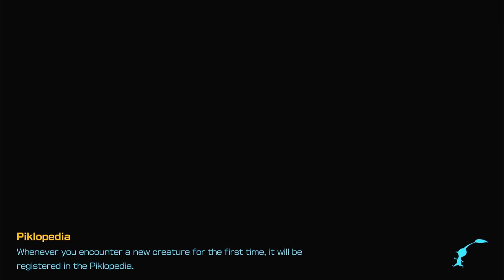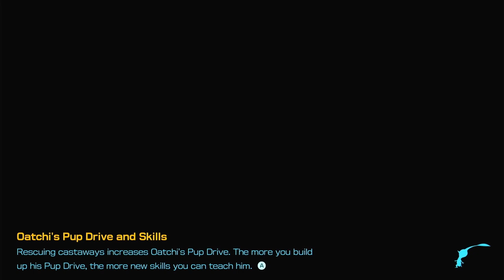CURE A LEAFLING, AN ICE ONION & FROZEN INFERNO | Heros Hideaway | Pikmin 4 - Part 35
Hi everyone!
Let's continue to play Pikmin 4 - part 35.
I just love this game - you never know what you have to face this time - like a big chunk of bread on four legs  :)

► Timestamps
00:00:00 - Start - Nintendo Switch Logo
00:00:02 - Rescue Mission: Day 35
00:01:32 - Going to Hero's Hideaway
00:08:20 - Frozen Inferno sublevel 1
00:14:45 - Frozen Inferno sublevel 2
00:22:37 - Frozen Inferno sublevel 3
00:29:01 - Frozen Inferno sublevel 4
00:43:57 - Going back to the rescue command post and day 35 is to an end